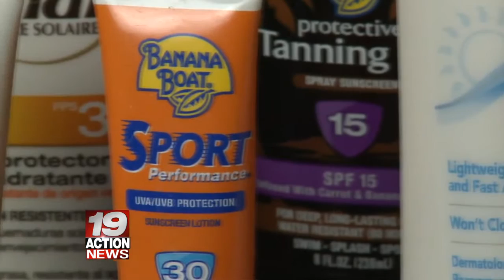Makeup with SPF is more than a cover up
UH Case Medical Center's Dr. Baron talks about false claims of cosmetics and makeup with SPF